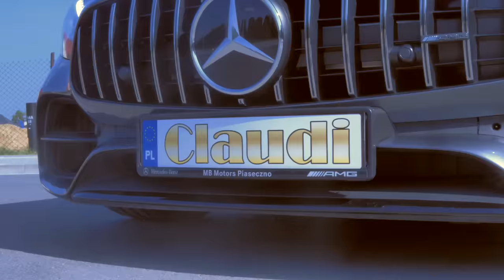Claudi - Rozpal mnie (Official Video) Disco Polo 2019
- słuchaj, baw się i imprezuj przy największych hitach Disco Polo!

🔥Jeśli podobał się Wam mój teledysk zostawcie łapkę w górę 👍, mega pozytywny komentarz i udostępnijcie go swoim znajomym! :) Jest to dla nas bardzo ważne, ponieważ motywuje nas do robienia jeszcze więcej dobrej muzyki dla Was kochani! :)